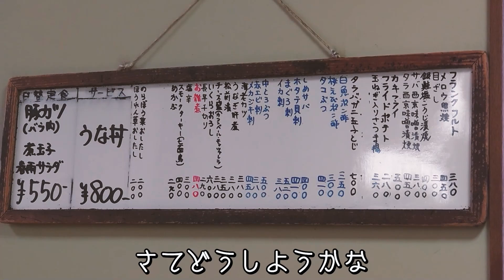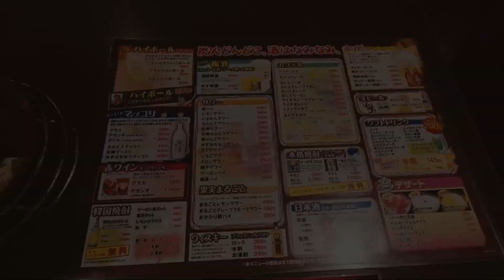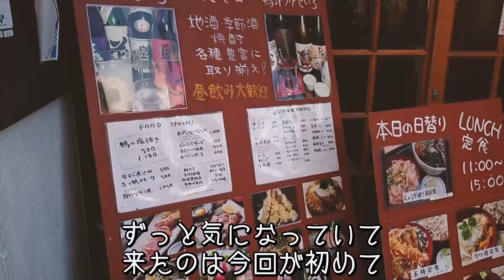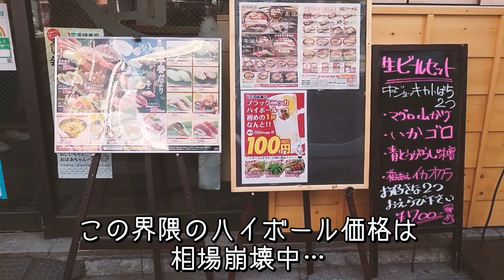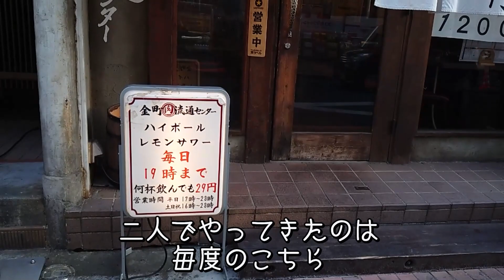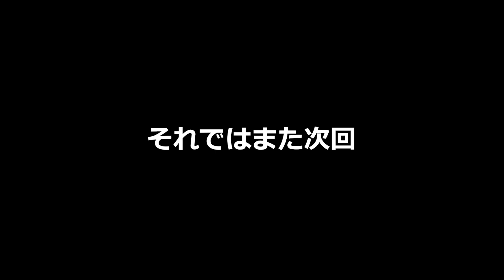昼呑みを安価に満喫🍺 ポテサラ、焼肉、ハイボール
気持ち良い陽気だったので、
久しぶりに近所で一杯やって来ました。

行ったお店

(2021/2/18現在、掲載保留になっていますが営業しています)

自宅ではいつもこれ
ブラックニッカ

デカペットボトルに超便利
ワンプッシュ定量ディスペンサー

ウィルキンソン炭酸